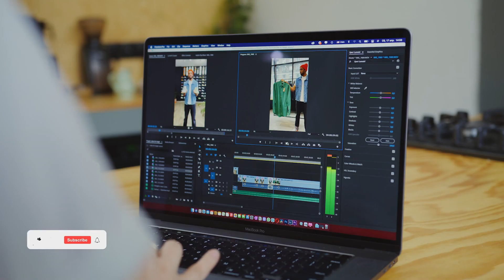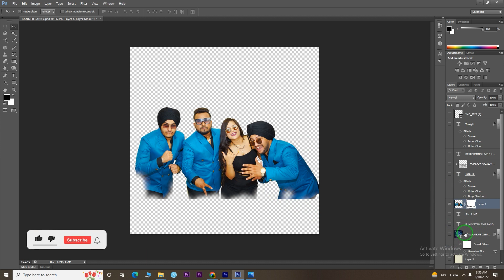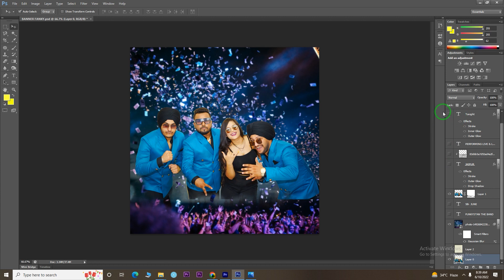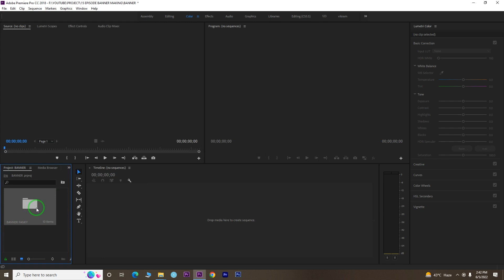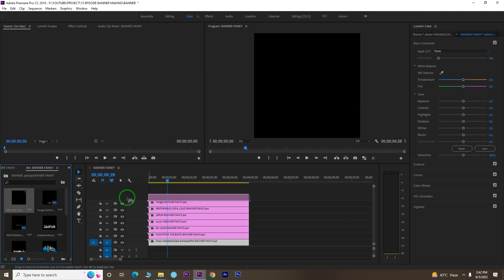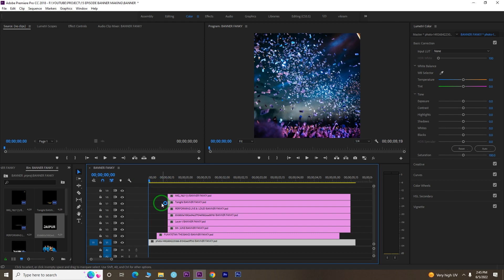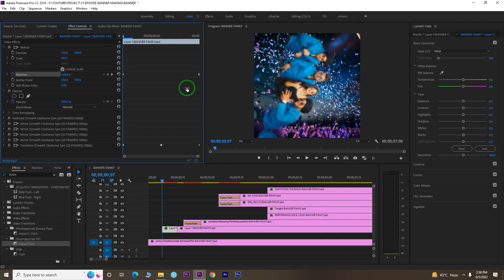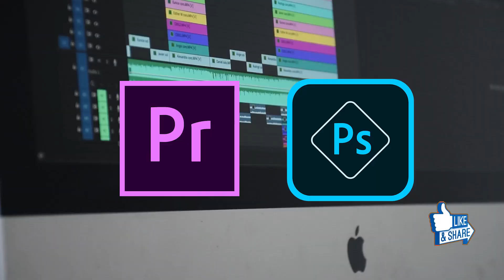Motion Poster in Adobe Photoshop & Premiere Pro CC in 3MIN EARN DOLLAR | Hindi Tutorial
Motion Poster in Adobe Photoshop & Premiere Pro CC | Hindi Tutorial
PASSWORK -  VIKRAMBHAMRAH50

How To Create Professional Motion Poster in Photoshop & Premiere Pro CC
Can you do motion graphics in Premiere Pro?
How do I make a motion template in Premiere?
How do I make a moving poster?
How do I make a motion graphic?
How do I make a motion picture?
Create Simple Motion Graphics in Adobe Premiere Pro
How to make Motion Poster using Adobe